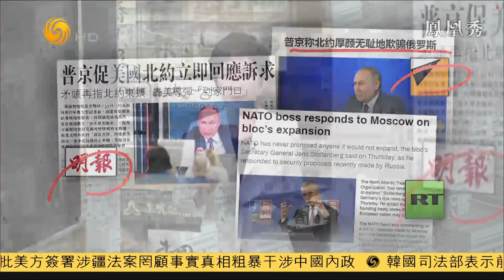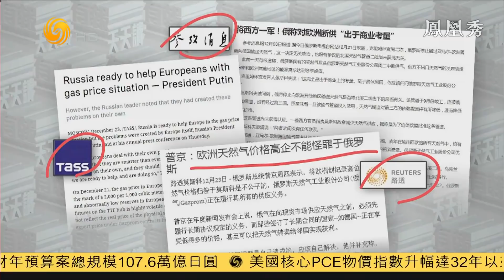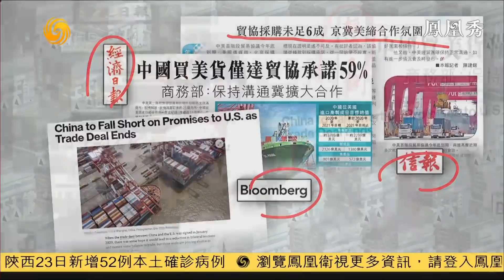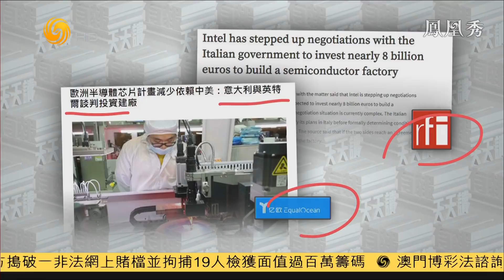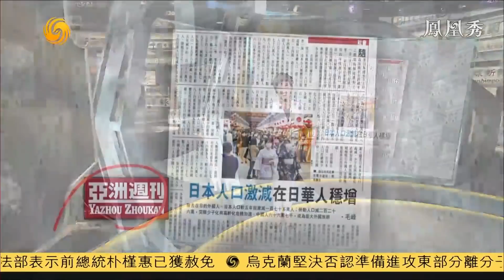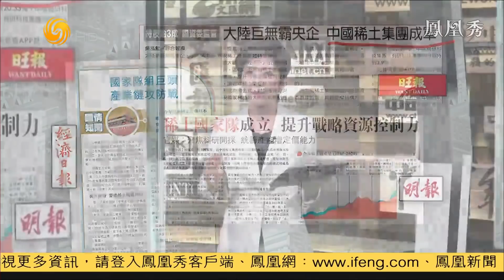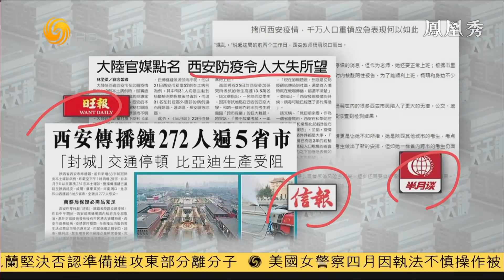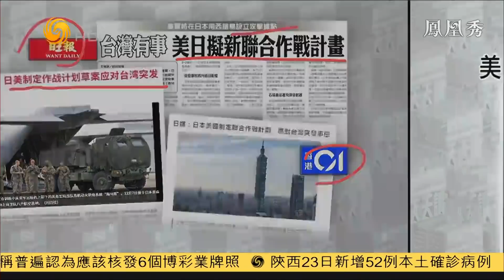《有報天天讀》美日草擬新作戰方案 預防台海衝突 20211224【下載鳳凰秀App，發現更多精彩】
日本美國已經製訂了作戰計劃草案以應對“台灣事態”，美軍或將在琉球群島設立攻擊據點。這一情況與今年春天美日首腦的聯合聲明首次提出“台灣穩定”有密切關係。眼下，日本不斷充當美國遏制中國的馬前卒，多次打出“台灣牌”，相信今後中日美在台灣問題上還會有一系列的博弈。